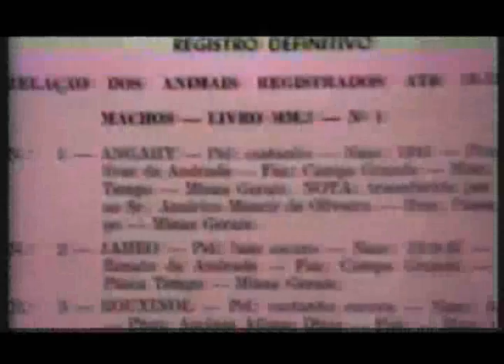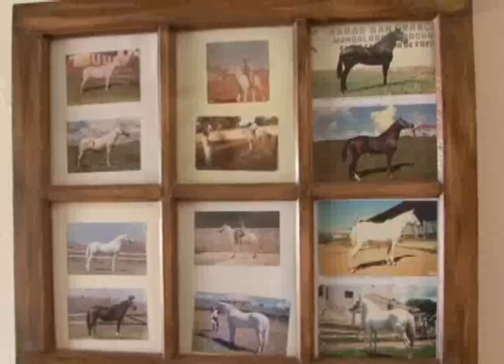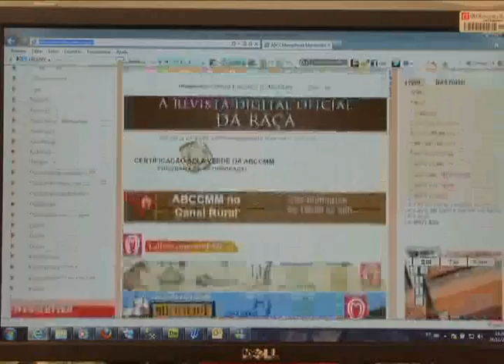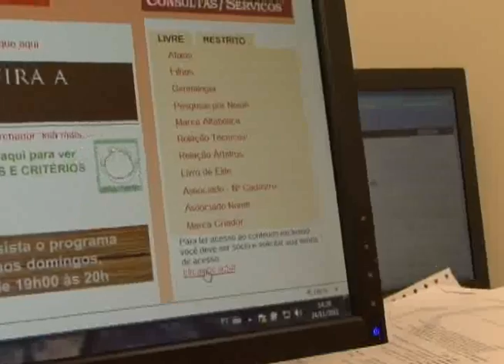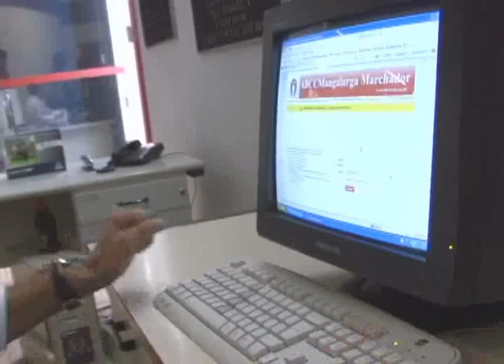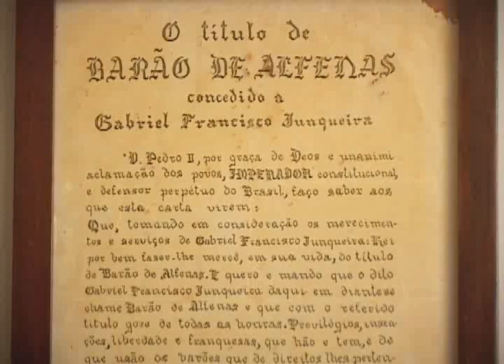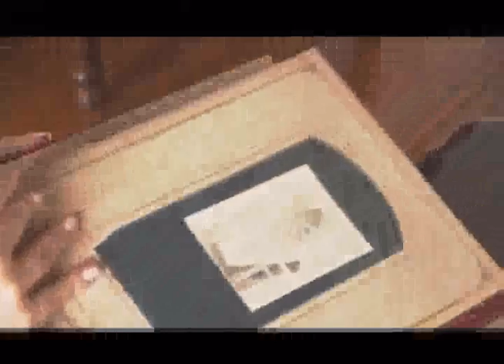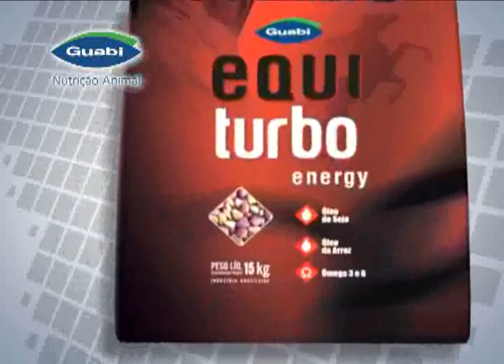Mangalarga Marchador - programa 114